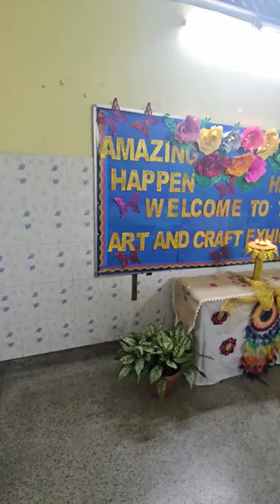School exhibition and last day of school